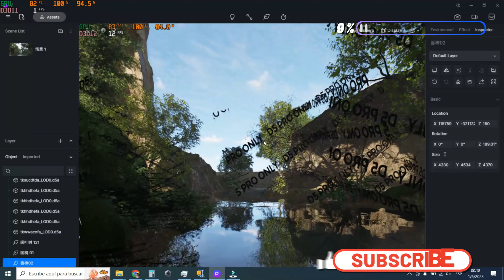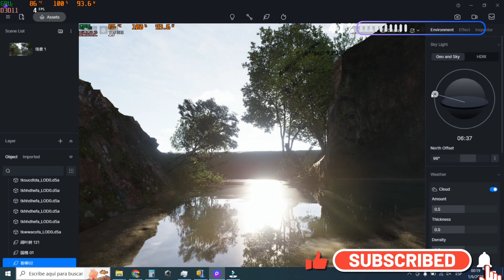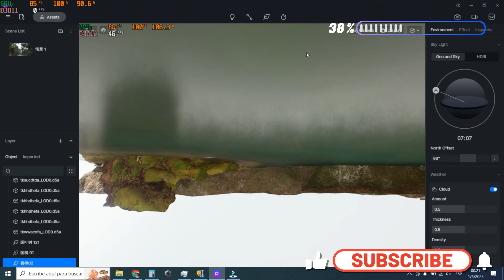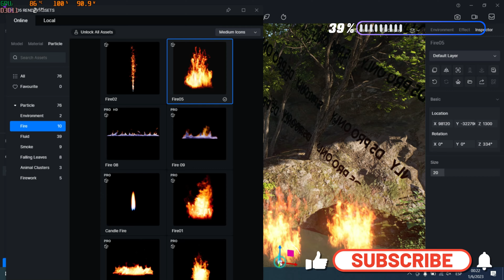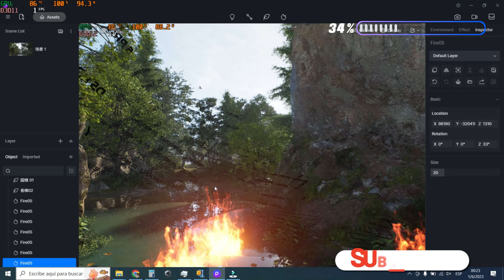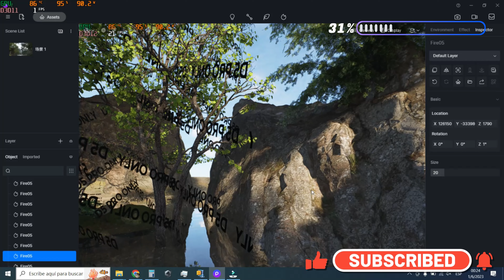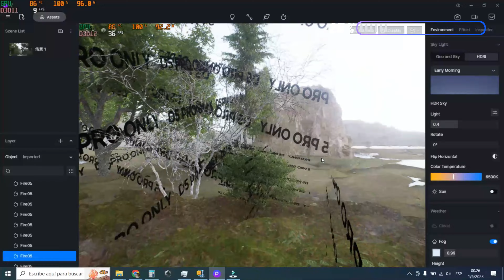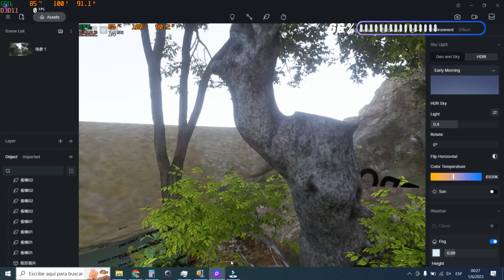D5 Render Ryzen 5800H RTX3060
D5 Render test de rendimiento en una Asus Tuf F15 con procesador Ryzen 5800H y gráfica dedicada RTX3060